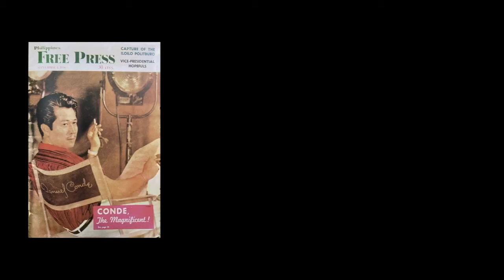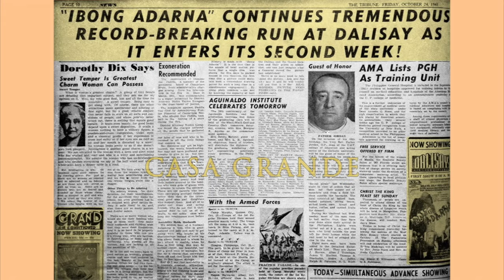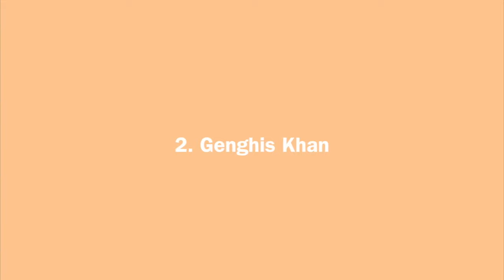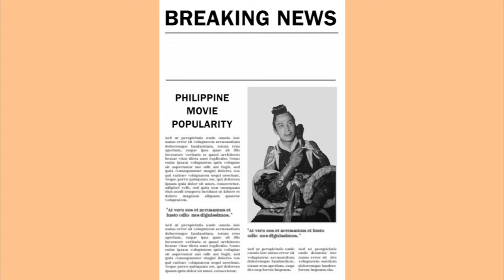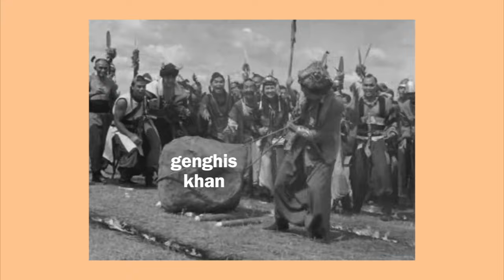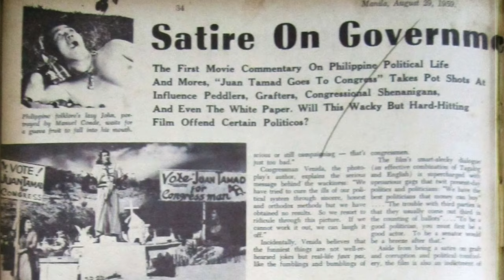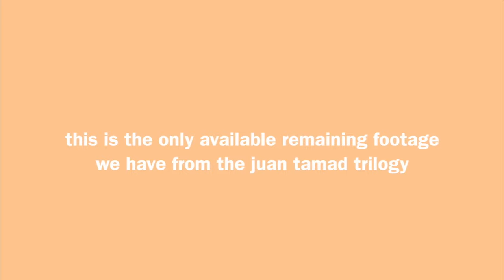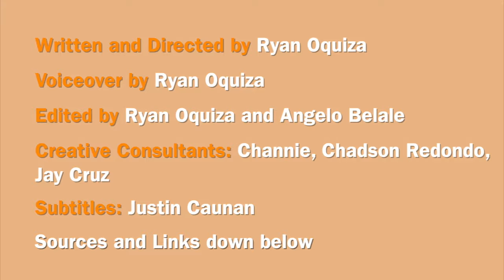Manuel Conde in the Magnificent Golden Age of Philippine Cinema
introducing manuel conde, the so-called “grandfather of philippine independent cinema.” what was he up to during the height of the first philippine golden age of cinema? he seems like a cool guy. better than orson welles in my book.

🎬 CREDITS
Written and Directed by Ryan Oquiza
Voiceover by Ryan Oquiza
Edited by Ryan Oquiza and Angelo Belale
Creative Consultants: channie, Chadson Redondo, Jay Cruz
Subtitles: Justin Caunan

“Filipino Directors Up Close - The Golden Ages of Philippine Cinema” by Bibsy M. Carballo

“Tie A String Around The World - The Celluloid Route of Genghis Khan” by Agustin V. Sotto

personal twt ➪ @kakaryanin
personal IG ➪ @ryanoquiza